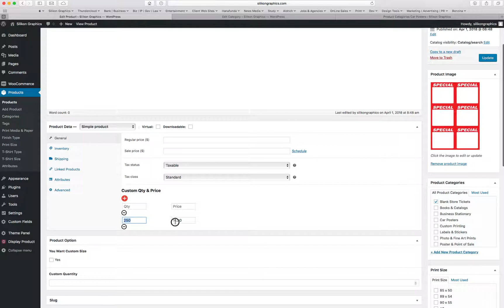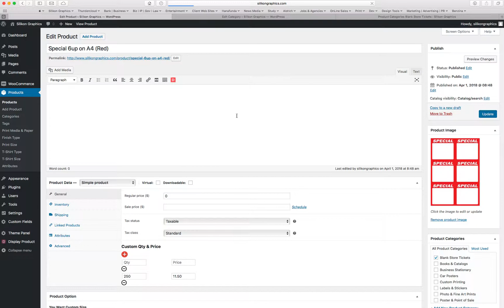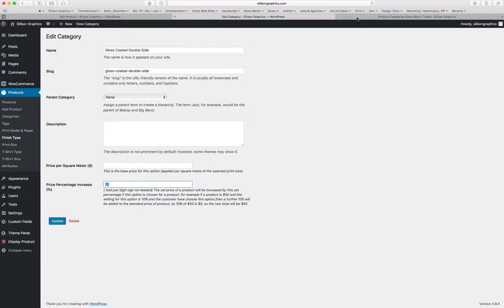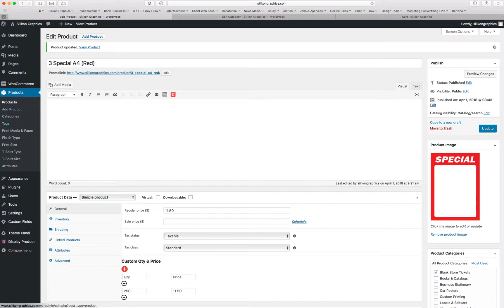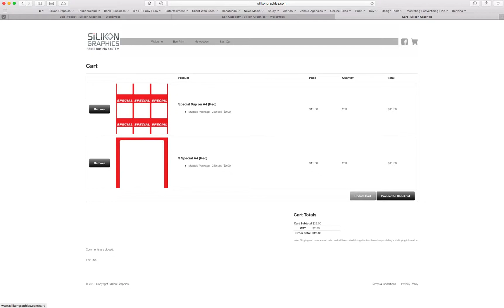new products multi price not working